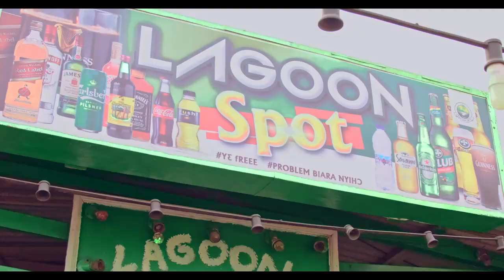Condom ( Protection ) Woa'ba wo kwan ho.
Condom yourself and protect yourself from diseases at this age of tresses.